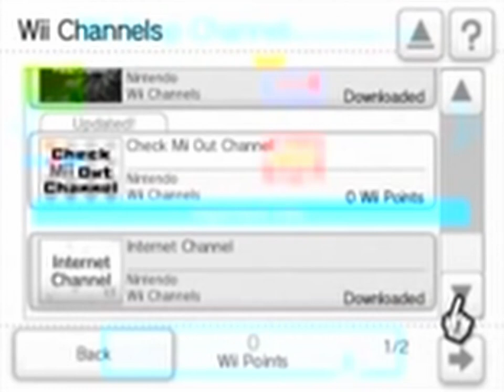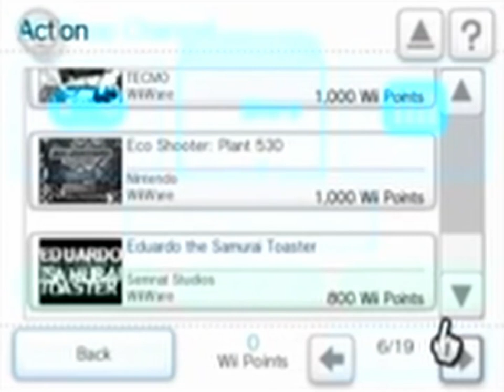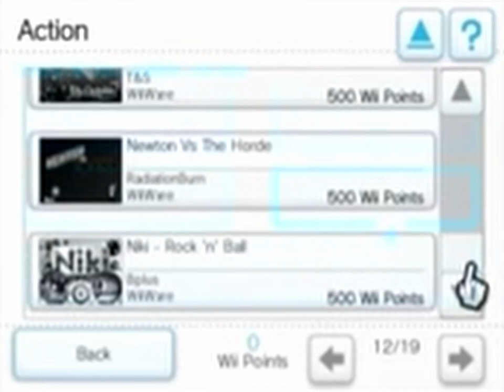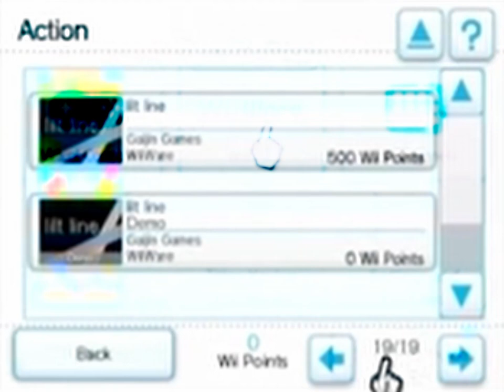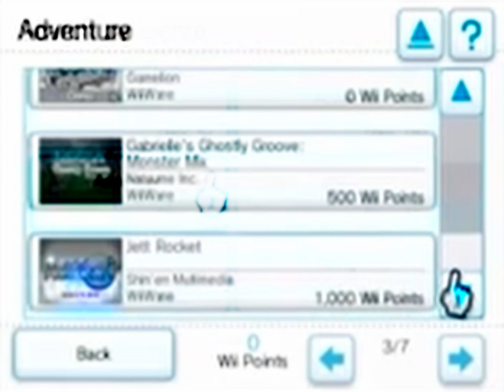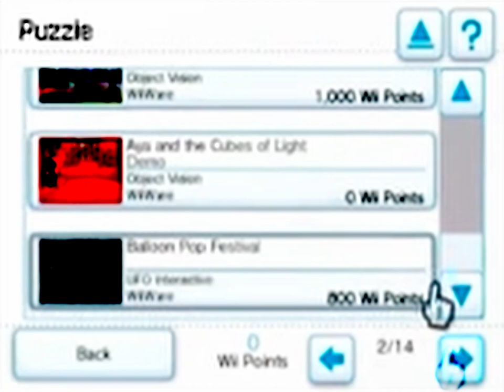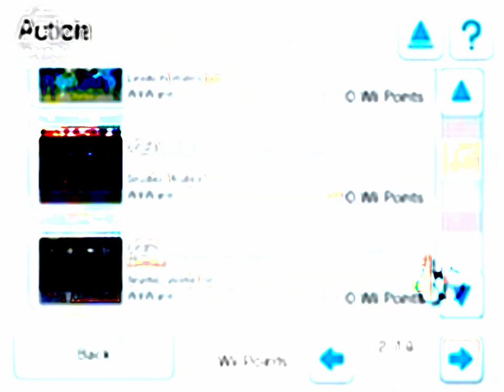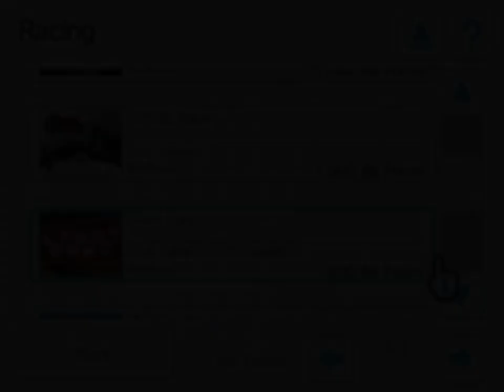2003 Toyota Corolla - 2008 Toyota Corolla (Official Music Video)